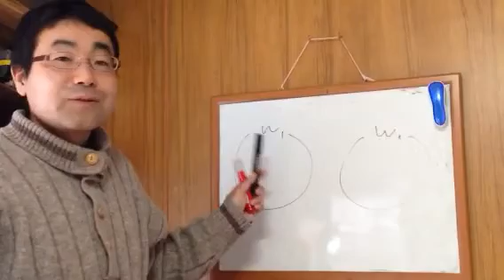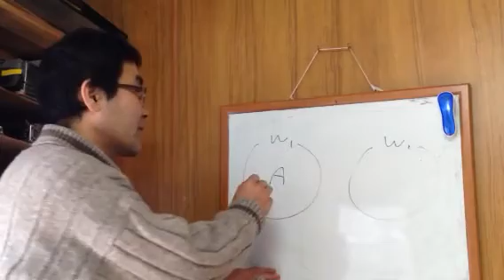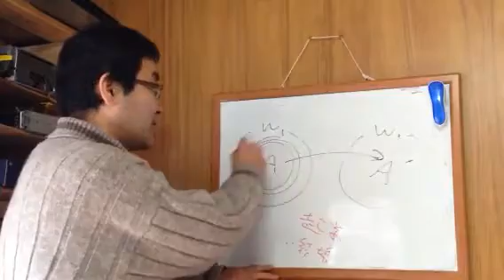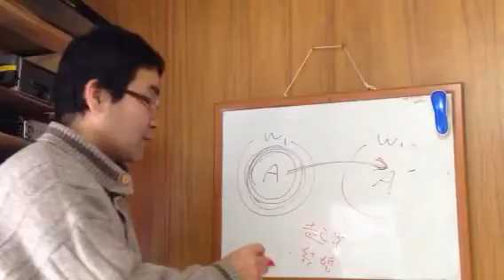★ミニセミナー 安心・安全を得る方法 自由であるために 諏訪